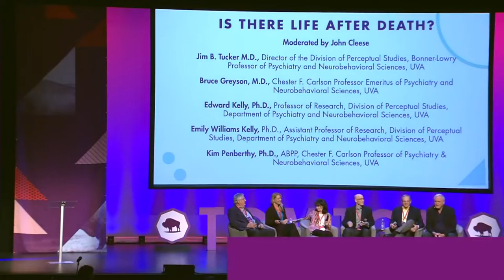Is There Life After Death? Bruce Greyson M.D. at UVA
Moderated by John Cleese 2018

The University of Virginia’s Division of Perceptual Studies

Filmed: Thursday April 12th, 2018 | The Paramount Theater | Charlottesville VA

Clips from original YouTube Video...